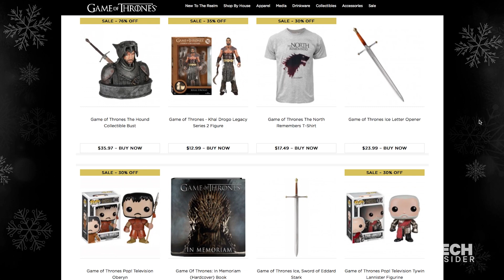Why Jon Snow will be back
A new, very revealing teaser poster for the new season of "Game of Thrones" has given fans hope about the fate of one of their favorite characters on the show. Here are some other clues that we have not seen the last of Jon Snow. Warning: Major spoilers are coming.

Produced by Chris Snyder. Reporting by Kim Renfro.